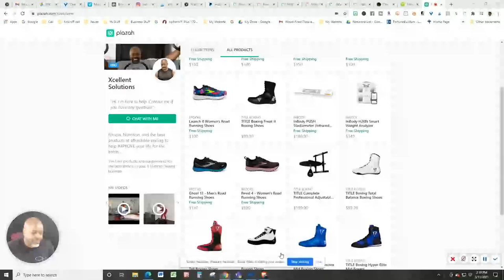Brooks Running Shoes(Best Running Shoes) back in stock!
We just got these bad boys back in stock so hurry and take advantage of my discount because once it expires, I may not be able to get one this big for you bro!